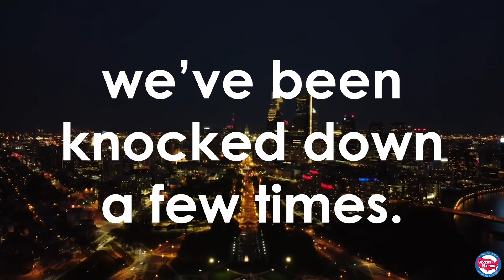NBA PLAYOFFS - Round 2: Game 7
The two best words in sports...⁣

(🎥: TW/matt_talbot99)